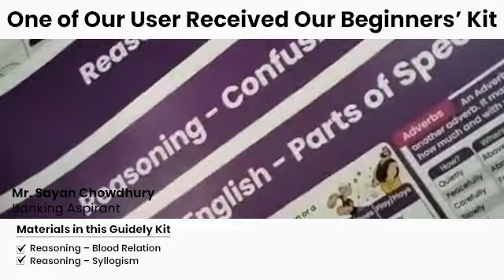Guidely beginners kit unboxing | Mr. Sayan Chowdhury - Banking Aspirant